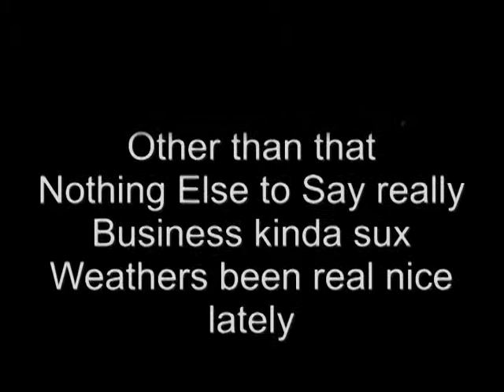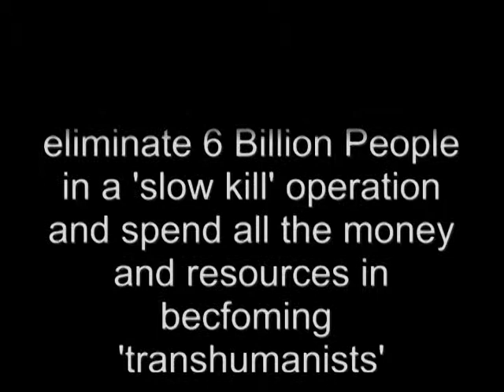Denny's Place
People are still there ... at Denny's Place